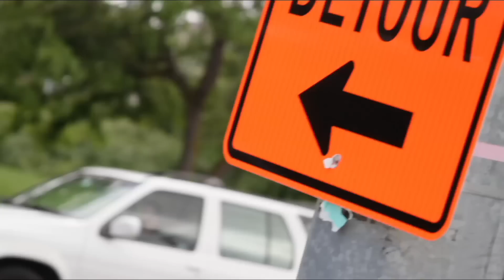Tracy Knows Traffic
Summer in Seattle is all about construction. Count on Tracy Taylor to get you there. Shot with Canon 7d.